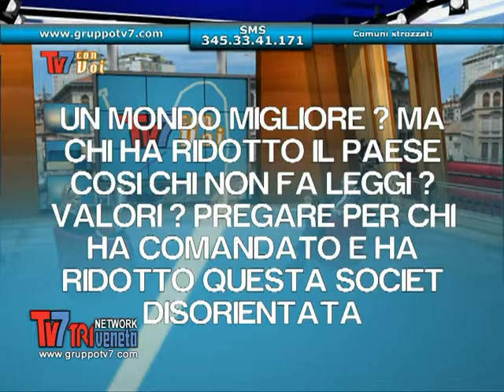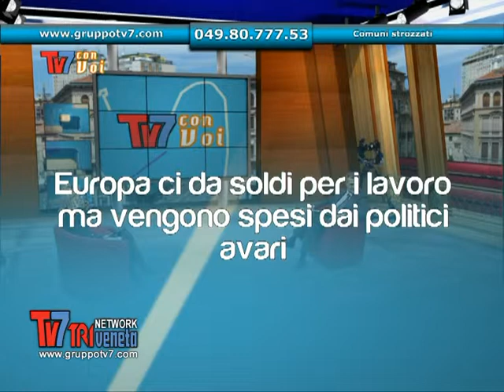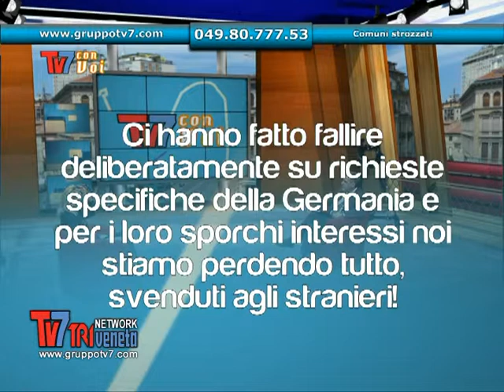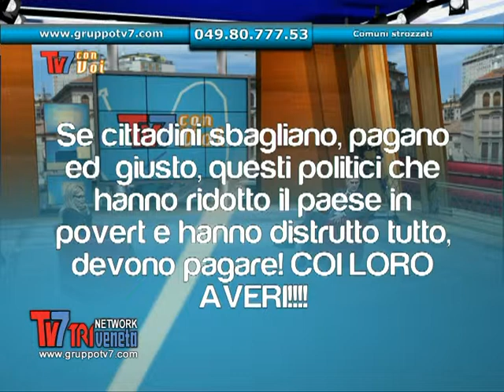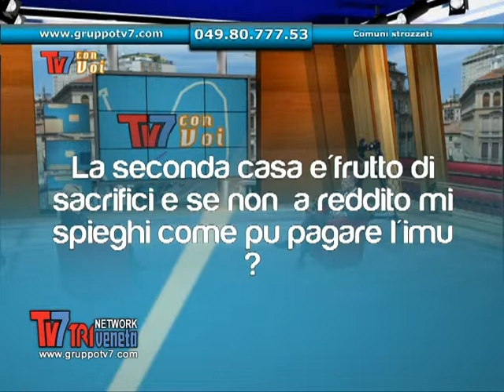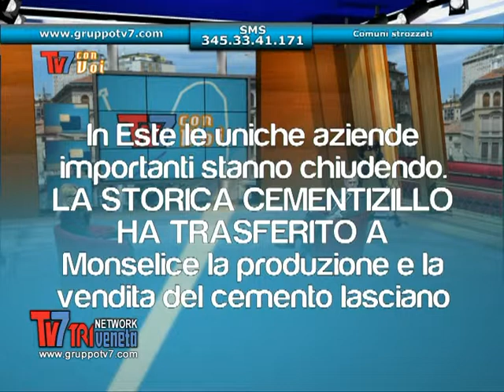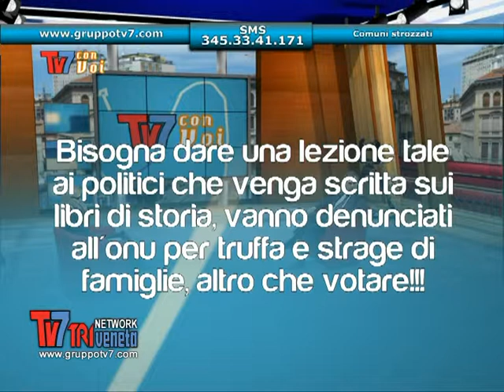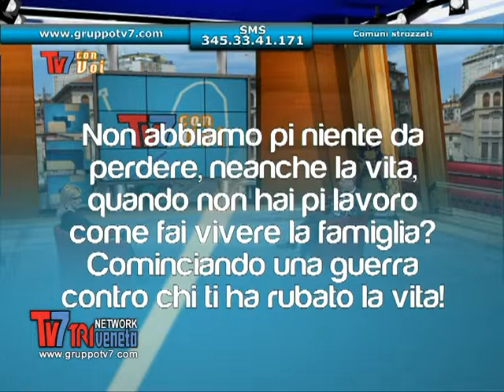TV7 CON VOI - Comuni strozzati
Comuni strozzati